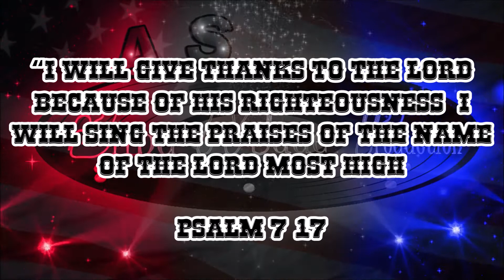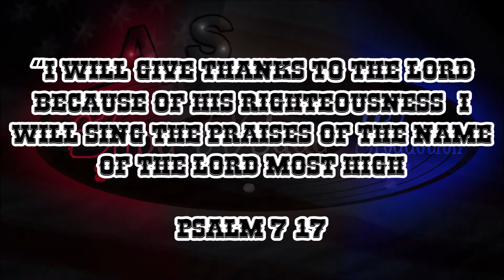SHALL WE GATHER AT THE RIVER - Alfonso Simental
Legally Blind Playing the harmonica at Quanilla Pass - Georgetown Colorado